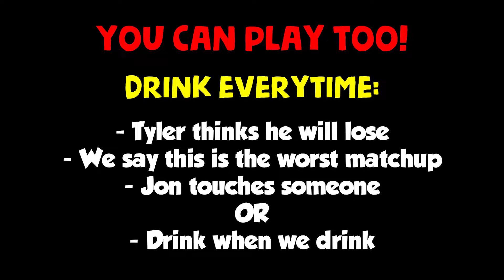Drunk Justice! - Injustice 2 Drinking Game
Drunken Morons are here! Watch us play head to head in an epic tournament of Injustice 2. Play along if you dare...

50 sub video coming soon! Help us get there!